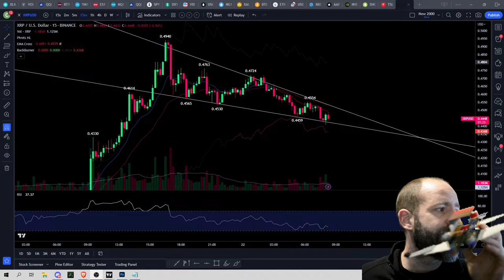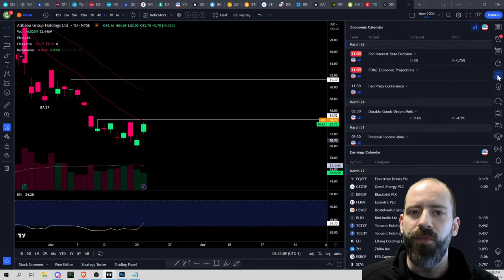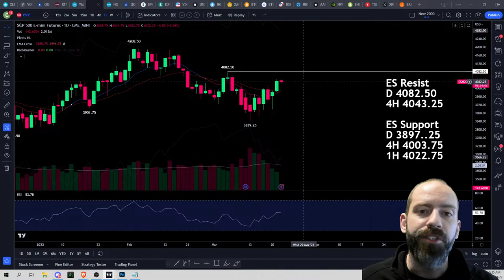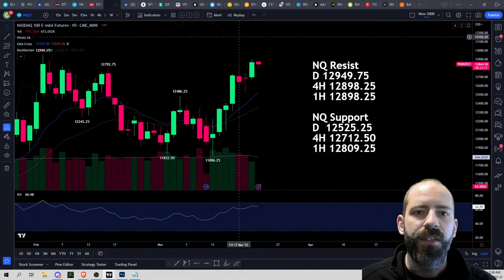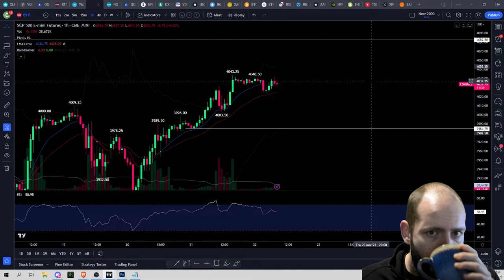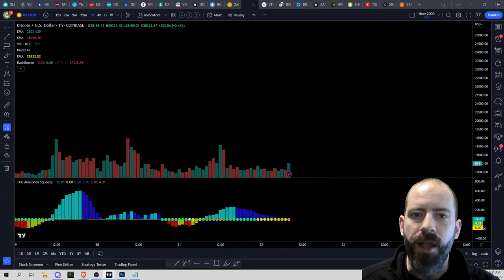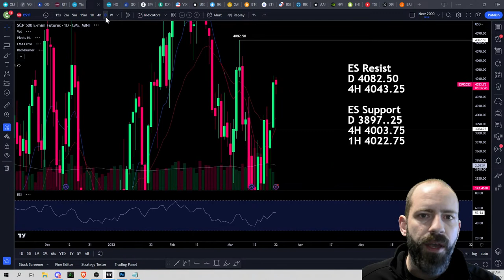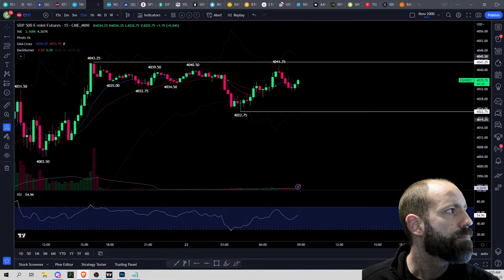PreGame Show | Wednesday Chart Prep | March 22, 202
- Technical Analysis
- Trade Education
- Trend and Pattern Analysis
- Market Psychology